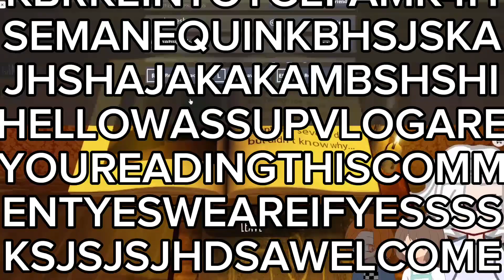Compilation Roblox Trio Horror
Wanna see some sneak peak and future streams?
Come visit our Discord server!

People I collab
Shido
Isorropia

Edited by
Isorropia

Model Art by
Ambxrry

Background by
nao_flipnote

Rigged By
Yours Truly ;)